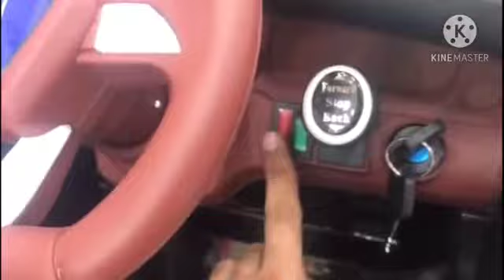ROLLS ROYCE RR \\ KIDS BATTERY CAR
That way you won’t miss any of my videos
** o^_^o **
 - Specifications:
Model Number: RR ROLLS ROYCE
Battery: 1 * 12v7ah.
Charger: 12V1000Ma.
Suitable age: 1-8 years old.
Max weight: 50 kgs.
Speed: 3-7 Km/h.
Charging Time: 8 hours.
Usage Duration: 1-2 Hour(s).
Product size: 115 * 70 * 75 cm.
Motor: 4*35W.

- Normal function:
MP3, Music, USB, SD.
2.4G Bluetooth Remote Control with a slow start.
LED Lights.
Soft EVA wheels.
Safety Belt.
Leather seat.